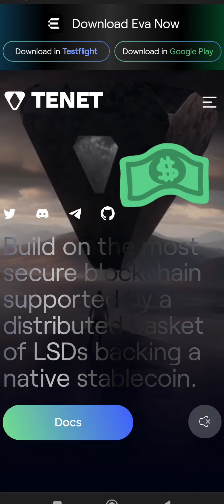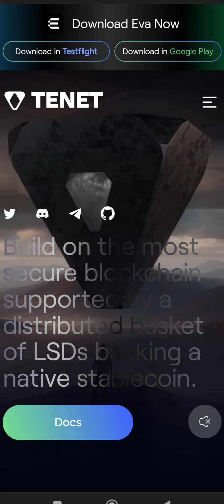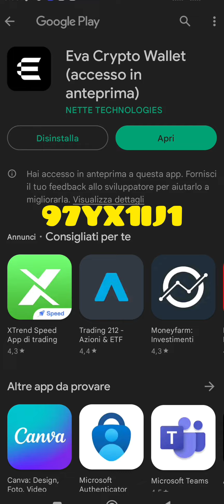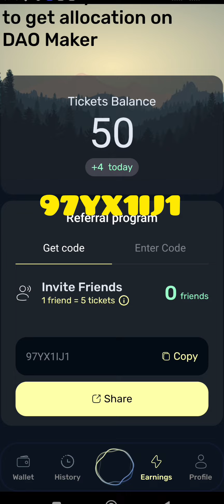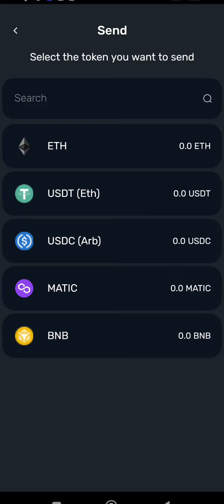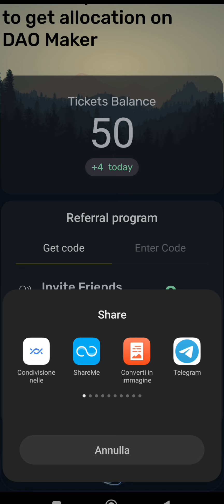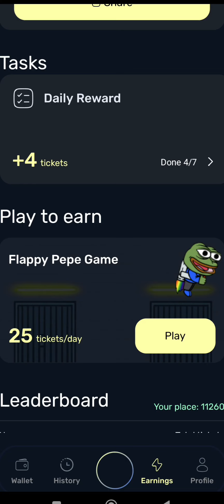✅ TENET AIRDROP COME FARE PER RICEVERE I TOKEN?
Scarica gratis per Android il wallet EVA per Tenet da qui
Per la versione Apple del wallet EVA per Tenet Protocol invece fai riferimento al sito ufficiale Tenet da qui
Inserisci questo codice invito 97YX1IJ1 per guadagnare subito 5 Ticket (poi condividi il tuo codice nella massima trasparenza!)

Cosa e' il progetto crypto TENET PROTOCOL e perchè dovrebbe interessarti?
Dopo lo staking di Ethereum sta prendendo piede la narrativa crypto degli LSD.
LSD non è la droga ma sta per Liquid Staking Derivatives.
In pratica sono i token che ti vengono rilasciati come compartecipazione allo staking sulle piattaforme dedicate a farlo.
Si hai capito bene mi riferisco a progetti come LIDO ($LDL) e Rocket Pool ($RPL) ad esempio.
Questi sono proprio esempi lampanti di LSD.
Airdrop di tenet Protocol come fare?

✅ Ecco il Nodo Kava ACI69 Libero di delegare i tuoi token e supportarci

Argomenti trattati:
00:00 Intro Airdrop di Token Tenet Protocol
00:20 Per cosa sta LSD nelle Crypto?
00:45 La narrativa Crypto LSD Liquid Staking Derivates
01:30 Tutti i Passaggi per assicurarti l'Airdrop della Crypto Tenet Protocol
01:50 Scarica il Wallet Eva Gratis
02:05 Sfrutta il Codice Invito Riservato 97YX1IJ1 e poi condividi il tuo
02:35 Cosa vedrai dentro al wallet crypto EVA per Tenet?
02:54 Dove è il tuo codice invito per Tenet 97YX1IJ1?
03:19 Grazie Thomas per il post nei gruppi riservati
04:00 Tenet è facile e senza chiavi private
04:27 Pro e Contro di Tenet Eva Wallet senza chiavi private
05:00 Quali crypto sono supportate da Eva Wallet?
05:25 Seguimi su Telegram
05:40 I task giornalieri
06:00 Pepe Game per guadagnare fino a 25 Ticket
06:50 Il tuo profilo su wallet EVA
07:25 Pollice Su e Iscritiviti al canale
07:30 I Nodi Validatori ACI69 per supportare l'Ecosistema Cosmos

💰OKX DOPPIA Mystery Box fino a 10.000$ in crypto prelevabili in regalo appena ti iscrivi

💰 30$ gratis su Trading View Da QUI (Parti col Piano Gratuito)

li riceverai comodamente sulla tua email entro pochi minuti, gratis!